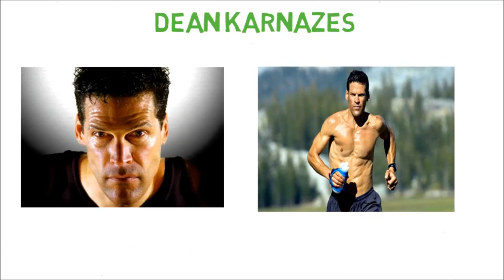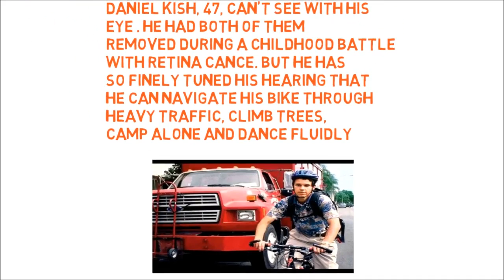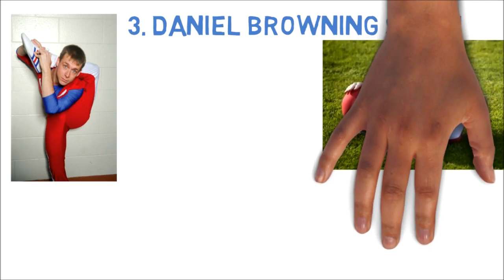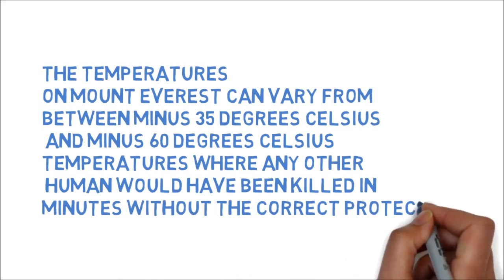Top 5 people with real life super powers - Super Humans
Top10,
      Top5,
      Facts,
      most,
      best,
      strongest,
      bodybuilding,
      bodybuilders,
      body,
      strong,
      muscle,
      muscular,
      olympia,
      mr olympia,
      weightloss,
      build muscle,
      gain,
      strength,
      fitness,
      fit,
      fittest,
      man,
      women,
      woman,
      men,
      kids,
      kid,
      gym,
      workout,
      fat,
      lose,
      loss,
      Weight Training (Hobby),
      Exercise,
      Bodybuilder,
      Muscles,
      training,
      Brian Shaw,
      Kathleen Krausse,
      Maryana Naumova,
      Giuliano Stroe,
      Cody Conchado Jr.,
      Sy Perlis,
      Johanna Quaas,
      Johanna Quaas Strongest Little Person – Anton Kraft,
      Anton Kraft,
      Kati Luoto,